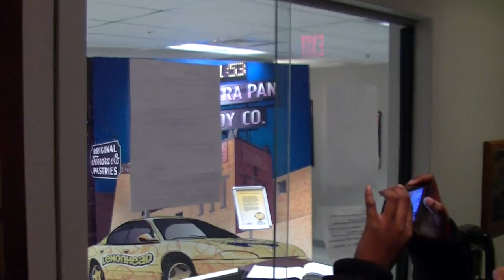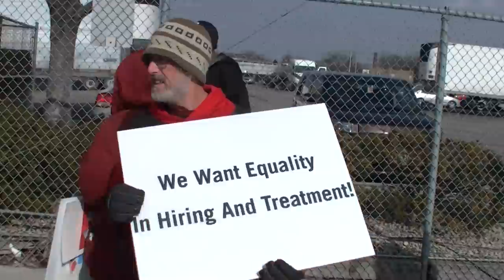Black Workers Matter: Ferrara Candy Workers Demand Employment Reform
Workers at Ferrara Candy demand reform of employment and working conditions at the factory in Forest Park, Illinois just outside of Chicago.

Line workers positions at Ferrara are filled by two temp agencies who, according to workers, pit black inner-city residents against Hispanic workers for daily shape-ups. Black workers complain of discriminatory practices and also chronic shortchanging of hours.